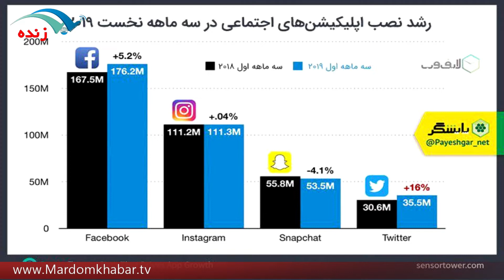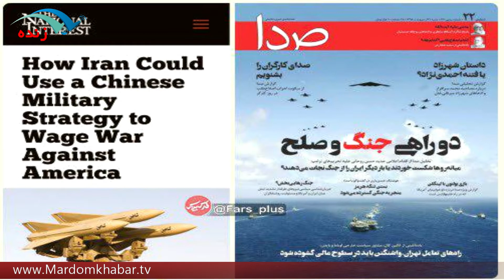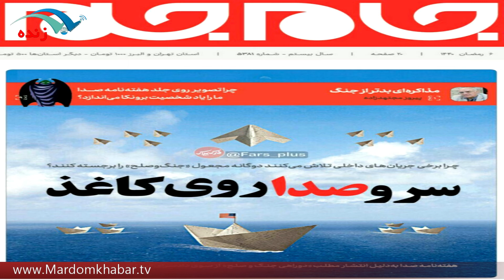سبقت توییتر از فیس بوک و اینستاگرام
mardomkhabar.tv